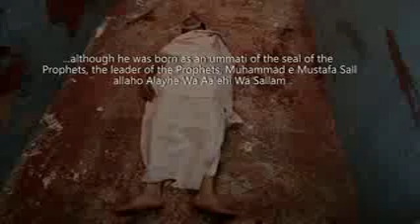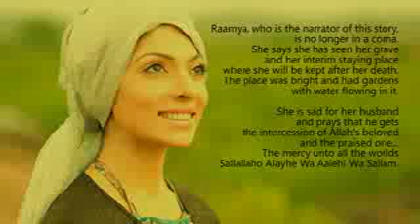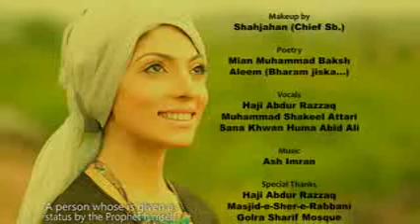Azaabe qabr (tauba karo aur allah se daro)by inaam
Razainaam